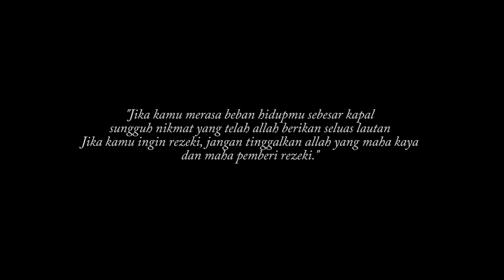Film Pendek Tentang Dhuha - Short Movie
Assalamu'alaikum sahabat Generasi Rabbani,,

Kali ini tim Generasi Rabbani membuat sebuah film yang berjudul THE POWER OF DHUHA.

Film ini menceritakan tentang kehidupan seorang pemuda yang merantau ke kota untuk kuliah. Namun suatu saat dia mengalami krisis keuangan dan juga selalu mendapat masalah atau ujian dalam hidupnya.
Hingga suatu ketika ia mendapat pencerahan dari suatu kejadian sampai akhirnya ia rutin untuk melaksanakan shalat dhuha.

Film ini diambil dari cerita atau kisah kehidupan nyata,,

Agar kami bisa lebih semangat untuk membuat konten atau film selanjutnya,,